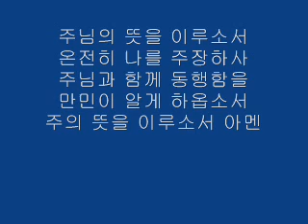Naeri Zion Choir 내리교회 시온찬양대 - 20130811 주님의 뜻을 이루소서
주님의 뜻을 이루소서
Naeri Zion Choir 내리교회 시온찬양대